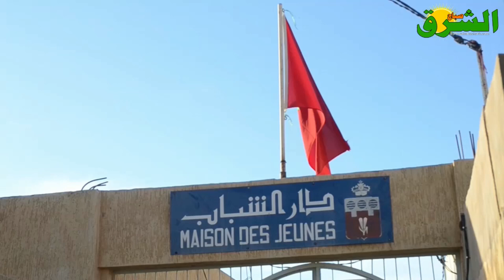دار الشباب بالعيون الشرقية عبارة عن بناية كارثية